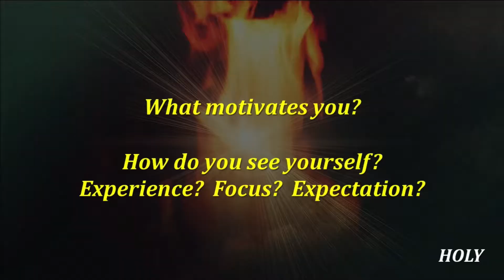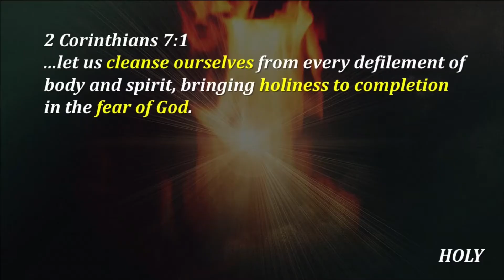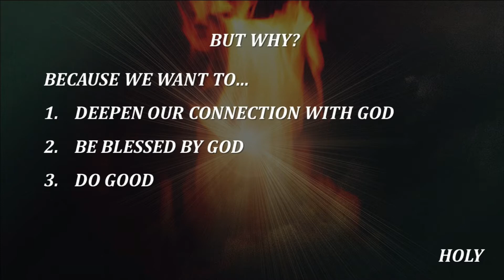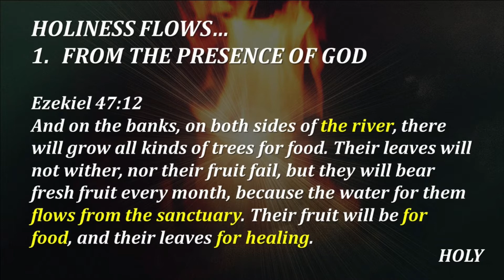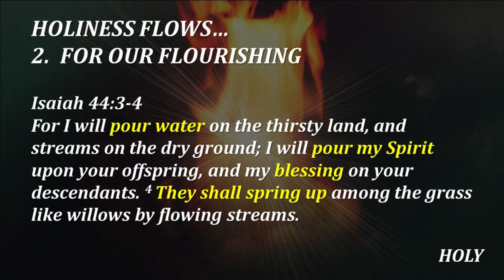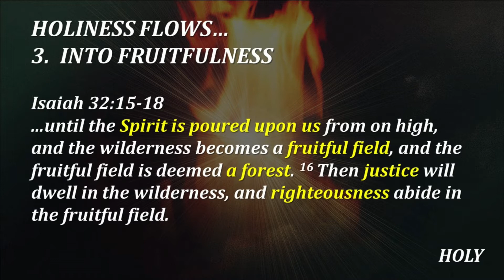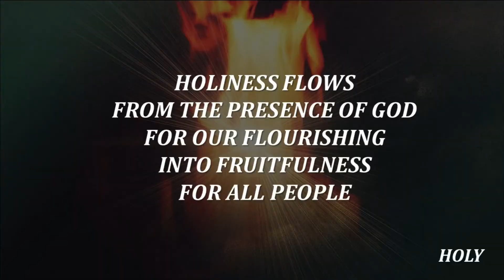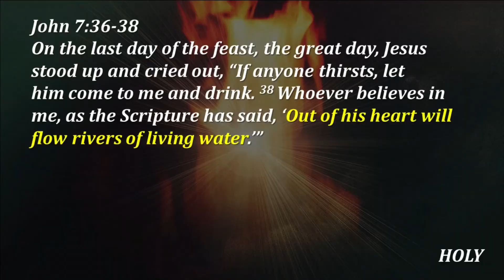HOLY - Week 3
Vista Church